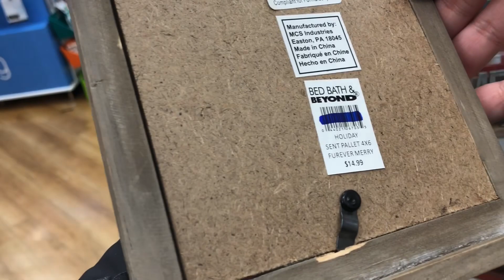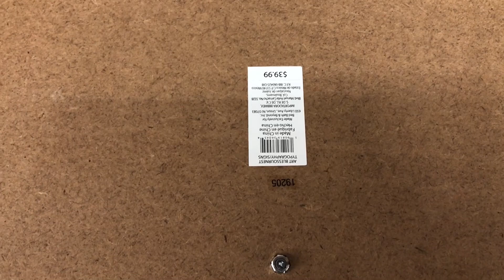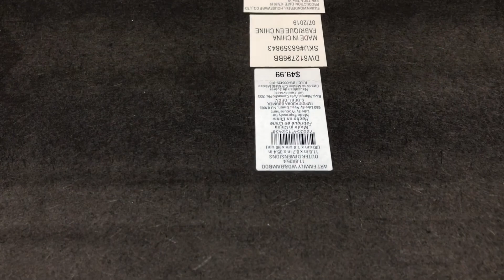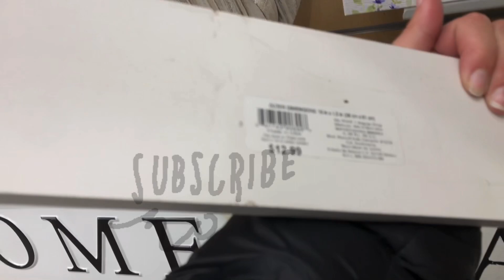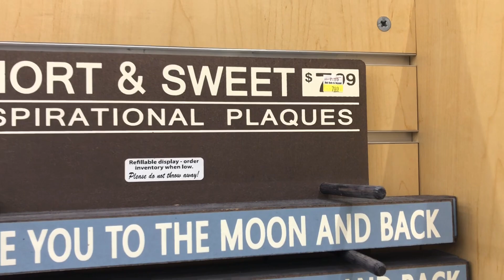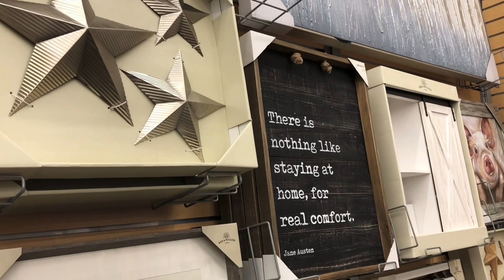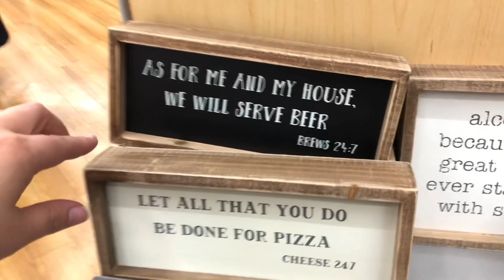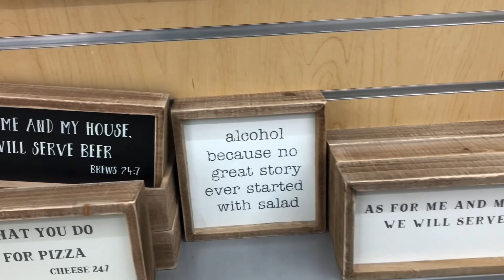Bed Bath & Beyond home decor • CANVAS WALL DECOR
Home decor at bed bath & beyond
Canvas wall decor
Christmas picture frames
Tabletop home decor
Laundry room decor
Kitchen decor
Living room decor